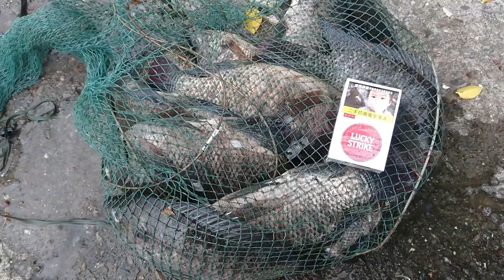Edan.! Mancing Nila Liar Babon Terbanyak, Cuma Pakai Umpan Lumut, Full Strike.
Mancing Nila Liar babon terbanyak, cuma pakai umpan lumut, full strike.
Umpan Mancing ikan Nila Babon Liar Susah Makan ya pake umpan saya ini umpan lumut.